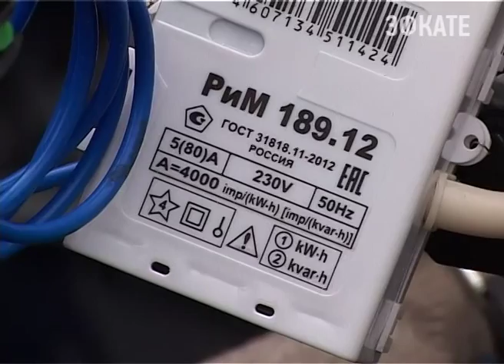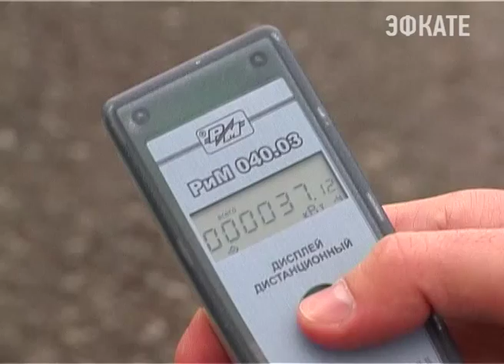Специалисты Сочинских электросетей продолжают установку "умных счетчиков". Новости 24 Сочи Эфкате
Только в Дагомысском районе проектом предусмотрен монтаж более 15 тысяч многофункциональных приборов учета.
Сочи. Новости.
Телеканал Эфкате.